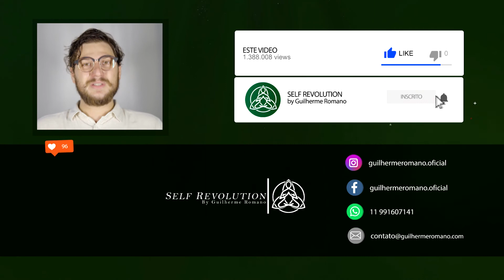Regras de ouro da meditação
Olá pessoal, espero que estejam todos bem e se cuidando. Hoje nós vamos dar mais algumas dicas importantes para que a prática da meditação seja agradável, saudável, proveitosa e cada vez mais profunda. Não se esqueça de dar uma olhada nas Faixas de Meditação da Go In, com desconto exclusivo para vocês que acompanham o canal: